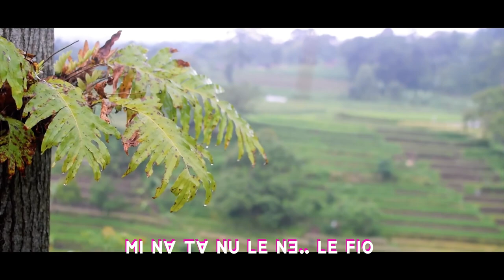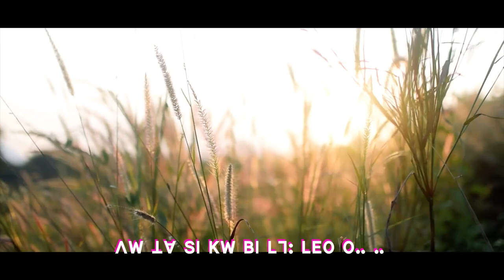ꓶꓼ ꓤ ꓫꓱ, ꓤ ꓬꓲꓻ ꓝꓳ, ꓟꓶ ꓖꓪ꓾ ꓬꓮꓪ ꓔꓧꓮ ꓜꓯ꓾ ꓙꓬ‐ꓟꓬꓳ‐ꓔꓼ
ꓶꓼ ꓤ ꓫꓱ, ꓤ ꓬꓲꓻ ꓝꓳ, ꓟꓶ
ꓖꓪ꓾ ꓬꓮꓪ ꓔꓧꓮ
ꓜꓯ꓾ ꓙꓬ‐ꓟꓬꓳ‐ꓔꓼ

ꓦ1. ꓜꓽ ꓓꓴ ꓓꓳꓺ ꓓꓴ ꓣꓱꓽ ꓓꓴ ꓖꓪꓽ ꓓꓴ
     ꓕꓲ ꓠꓬꓲ ꓡꓰ ꓕꓲ ꓠꓬꓲ ꓪꓴ‐ꓢ ꓠꓴ ꓖꓶ ꓡˍ ꓡꓳ꓿

ꓦ2. ꓶꓼ ꓤ ꓫꓱ. ꓤ ꓕꓲ ꓫꓵꓽ ꓠꓬꓲꓽ ꓫꓵ꓾
      ꓵꓺ ꓠꓬꓲ ꓟꓲ ꓵꓺ ꓖꓴ ꓟꓽ ꓓ꓿
      ꓘꓳ ꓣꓴ ꓟꓶ ꓟ ꓶꓼ ꓫꓱ. ꓤ
     ꓥꓪ ꓕꓯ ꓢꓲ ꓗꓪ ꓐꓲ ꓡꓶ ꓡꓰꓳ꓿

ꓑꓣꓰ. ꓟꓶ ꓦ ꓦ ꓖꓶ꓾ ꓟꓴ ꓗꓪ ꓐꓺ ꓖꓶ
        ꓟꓲ ꓠꓯ ꓔꓯ ꓠꓴ ꓡꓰ ꓠꓴꓽ ꓝꓲꓳ
        ꓪꓰꓺ ꓡ ꓝꓲꓳ ꓟꓺ ꓡ ꓝꓲꓳ ꓠꓴ ꓗꓪ ꓐꓰ ꓥ ꓡꓳ꓿

 ꓚꓧꓳ. ꓪꓴ‐ꓢ ꓠꓴ ꓔꓯ ꓥꓪ ꓫ ꓟꓳ
           ꓠꓴ ꓡꓰ ꓖꓶ ꓟ ꓶꓼ ꓤ ꓫꓱ. ꓤ
           ꓠꓴ ꓣꓱꓽ ꓛꓰ ꓠꓬ ꓥꓪ ꓕꓯ ꓢꓲ ꓗꓪ ꓐꓲ ꓡꓶꓽ ꓡꓰꓳ꓿
           ꓪꓴ‐ꓢ ꓠꓴ ꓠꓬ ꓶꓼ ꓫꓱ. ꓤ ꓬꓲꓻ ꓝꓳ, ꓟꓶ꓿